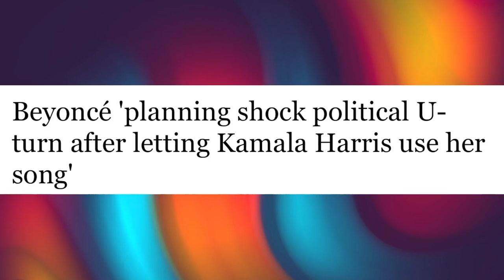Beyonce is set to publicly endorse Vice President Kamala Harris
Beyonce Knowles is planning to endorse Vice President Kamala Harris at one of her fundraiser.